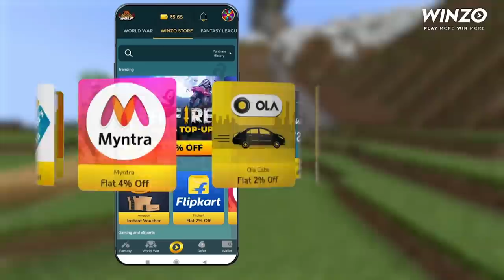I Found Pennywise in Glass Prison on our Nightmare SMP Season 2 | Part 3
minecraft
nightmare smp
dante hindustani minecraft
danta
dante hindustani smp
dant hindustani
dante hindustan
techno gamerz
dante gamer
xr playz
yes smarty pie
armor fire
minecraft live
teddy gaming
gaming aura
live gaming
dante hindustani gaming nightmare smp
minecraft hindi
dante minecraft
piyush joshi gaming
gaming aura minecraft
minecraft dante hindustani
minecraft nightmare smp
dante hindustani game
dante hindustani nightmare smp
dante nightmare smp
ujjwal gamer
dante hindustani gaming smp
dante game
minecraft dante
minecraft smp
nightmare smp live
smp
armofire
chapati hindustani gamer
dante hindustani gaming minecraft
live minecraft
smarty pie
gaming
dante hindustani nightmare smp season 2
dream boy
hindustan gamer loggy
hindustani
aura live
dante devil
hindi
minecraft minecraft
aura gaming
dante hindustani live
dante live
nightmare smp war
niz gamerz
damte hindustani
dante dante
dante hindustani gaming live
dante hindustani gaming nightmare smp season 2
dante video
dante war
gamerz newz
herobrine smp
sourav joshi vlogs
anime oi
dream smp
gaming live